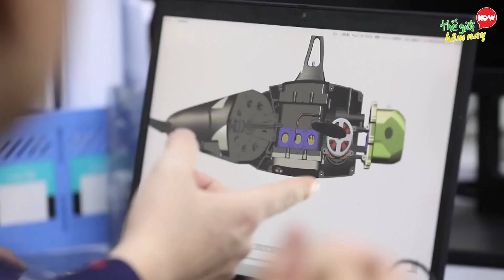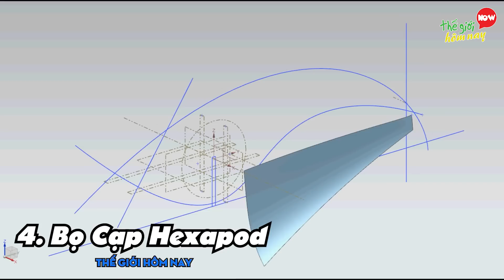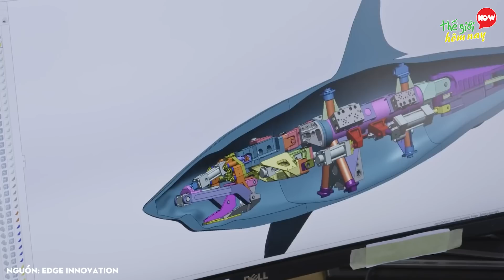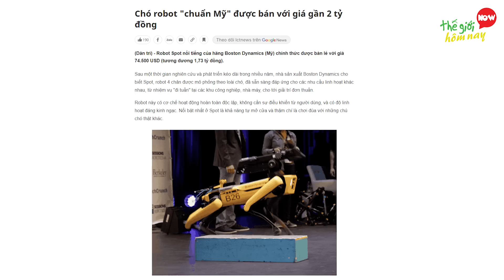8 Robot Động Vật Đáng Sợ Có Thể Hủy Diệt Loài Người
8 Robot Động Vật Đáng Sợ Có Thể Hủy Diệt Loài Người

Xin chào các bạn. Với những tiến bộ tuyệt vời của công nghệ trong những năm gần đây, đã dẫn đến sự ra đời một số robot động vật không chỉ khủng về kết cấu, mà còn đáng sợ về chức năng và khi con người đứng trước chúng dường như chúng ta lại trở nên nhỏ bé, và biết đâu với sự nâng cấp không ngừng, chúng ngày càng trở nên hoàn thiện hơn, đáng sợ hơn và có thể chúng ta sẽ trở thành mồi cho chúng trong tương lai. Để biết những con robot này trông như thế nào, các bạn hãy cùng TGHN khám phá 8 Robot Động Vật Đáng Sợ Có Thể Hủy Diệt Loài Người